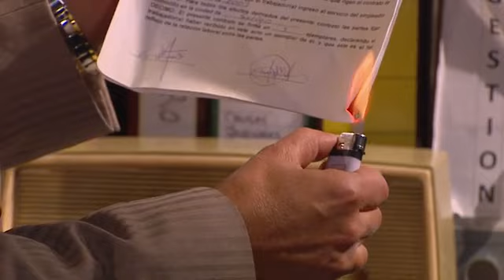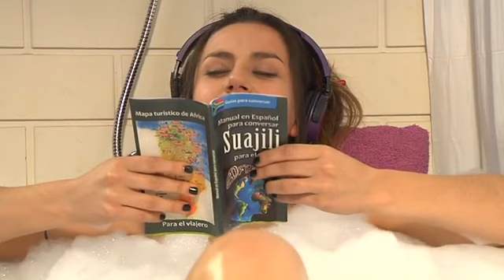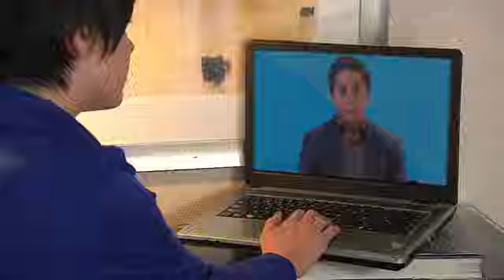Chico reality capitulo 34